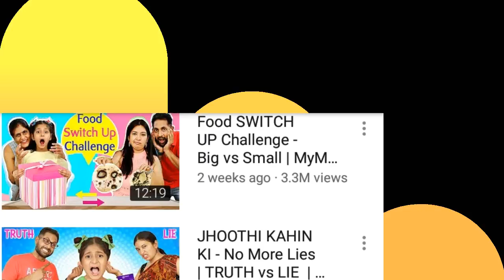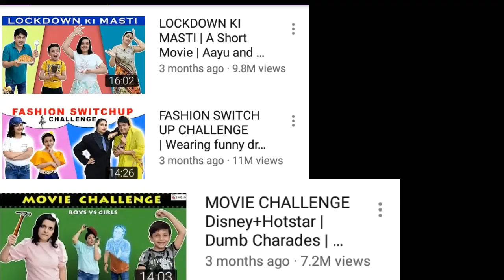Piyush Kalra Vs Ankur Anand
Piyush Kalra Vs Ankur Anand |Ruchi And Piyush |My Miss Anand |Aayu And Pihu Show |Who Is No.1Youtuber|Craft With Aayu Pihu|Lifestyle|Biography|Youtuber Journey In Hindi|Income|House|Family and Many More.

This Video is About Piyush Kalra Vs Ankur Anand.

Piyush Kalra is Most Popular Youtuber in India.His Youtube Channel Name is Ruchi and Piyush Show.

Ankur Anand is Most Popular Youtuber.He Work With MyMissAnand and Cook with Nisha Youtube Channel.

This video if You Really Like.

(Key Words)

Ankur Anand Lifestyle
Ankur Anand Biography
Ankur Anand House
Ankur Anand Qna Video
Ankur Anand Education
Ankur Anand With My Miss Anand
Ankur Anand Family
Ankur Anand Hobbies
Ankur Anand Favourites
Cook With Nisha First Video
Cook With Nisha Trending Videos
Cook With Nisha Best Recipe
Cook With Nisha Comedy Video’s
Cook With Nisha With Ankur Anand
My Miss Anand With Ankur Anand Best Video’s
My Miss Anand Best Videos
Cook With Nisha Best Videos
My Miss Anand Letest Video
My Miss Anand Viral Funny Video
My Miss Anand New Video
My Miss Anand First Video
My Miss Anand With Ankur Anand
Mr Lifestyles

Mr Lifestyles